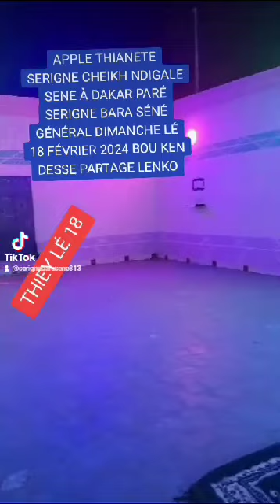S Bara Sène General mingui woo ñep !